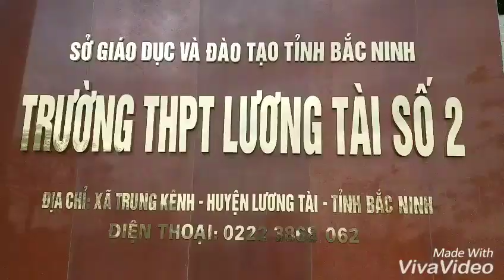Trường THPT Lương Tài số 2 - Tan trường 22/12/2017